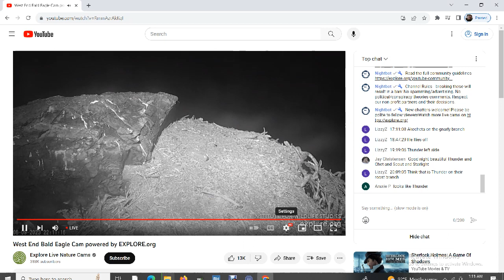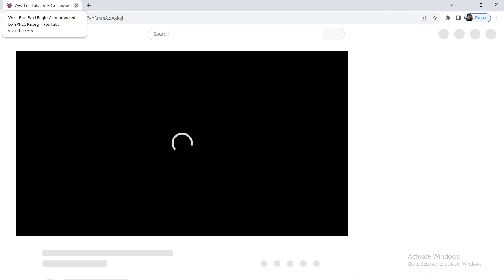West End Bald Eagles 08/09/2023 22:15